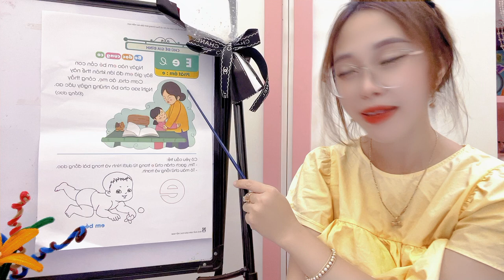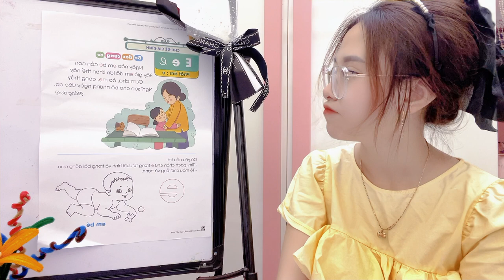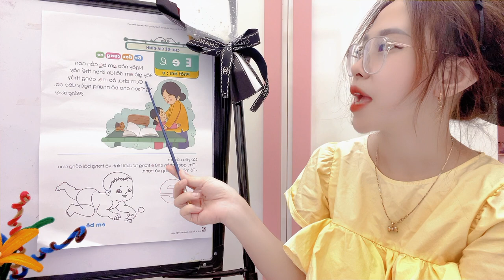Kindergarten teacher teaches how to pronounce the letter E in Vietnamese